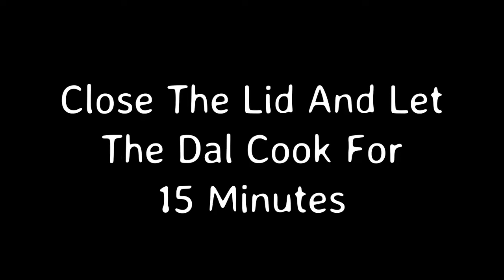Dal Tadka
Dried Chilli - 2
Curry Leaves
Coriander Leaves
Salt To Taste
Oil And Chilli Powder For Garnishing